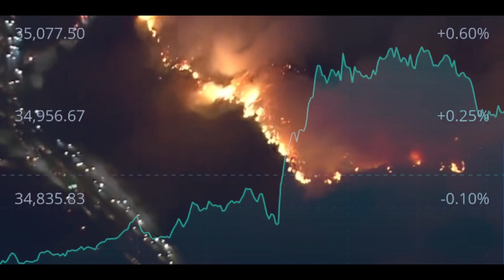The VIOLENCE in the SYSTEM with Prof James Gilligan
VIOLENCE in all its forms is perhaps the most ancient human problem, and today as humans have created systems and weapons capable of wiping out all life as we know it, and with crime, gun culture, school shootings and war on the rise, the topic has never been more vital. We're joined by perhaps THE greatest expert on the topic, the great Proffessor James Gilligan, who has spent his life studying this subject and working to treat and prevent it.

We have a stirring, must-listen conversation that gets to the root to discuss behavioral and structural violence, the greatest violence of poverty, war, the interspecies violence of climate change, inequality, and ultimately talk the solutions in creating equal conditions for all and fighting back not with punishment--but education.